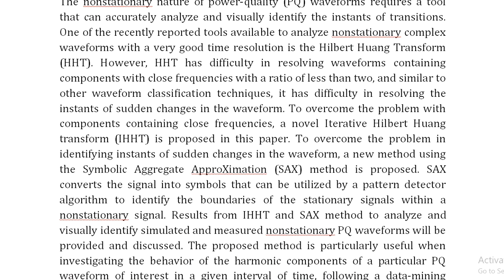Analysis of Nonstationary Power Quality Waveforms Using Iterative Hilbert Huang Transform and SAX Al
IEEE PROJECTS 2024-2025 TITLE LIST

Support Including Packages
Complete Source Code
Complete Documentation
Complete Presentation Slides
Flow Diagram
Database File
Screenshots
Execution Procedure
Readme File
Video Tutorials
Supporting Software
Support Specialization
24/7 Support
Ticketing System
Voice Conference
Video On Demand
Remote Connectivity
Document Customization